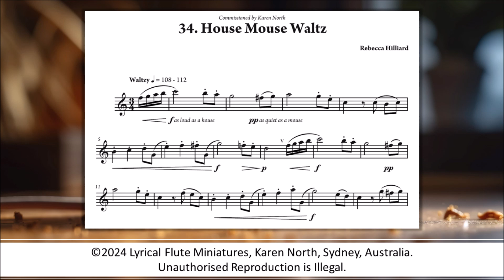34. House Mouse Waltz by Rebecca Hilliard (from “Lyrical Flute Miniatures” by Karen North, ed.)